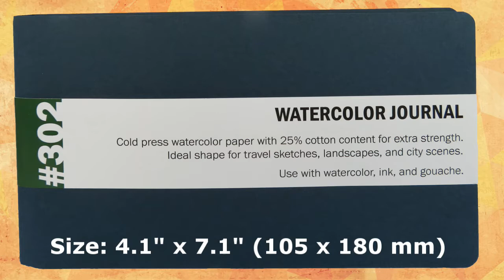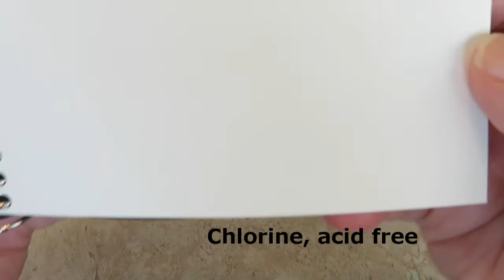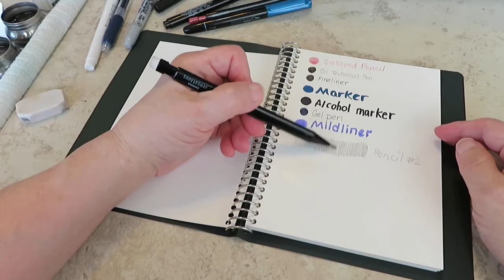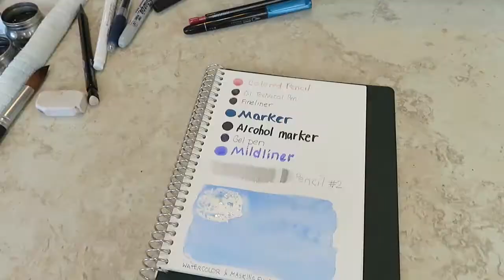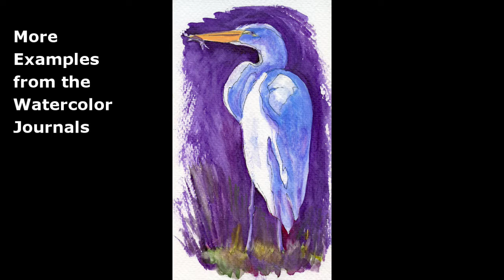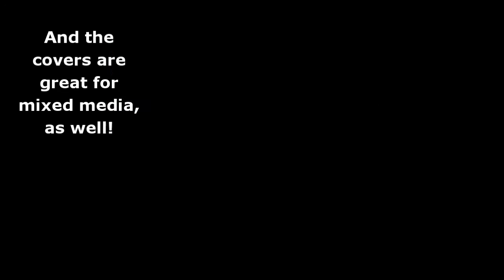Review: St Louis Art Supply Watercolor and Pro Mixed Media Journals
Overall view of two watercolor journals and a mixed media journal from St. Louis Art Supply company.  I received these journals for the purpose of this review, but received no other consideration, and all opinions expressed are my own.  The full review can be seen at Doodlewash.com